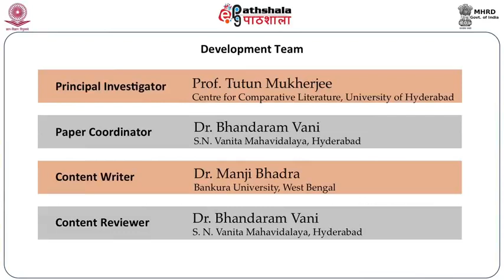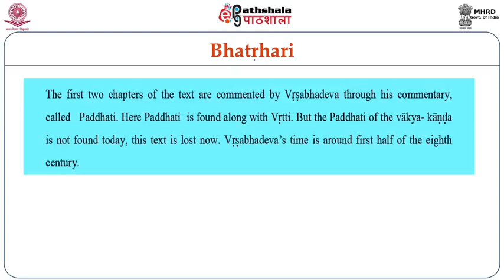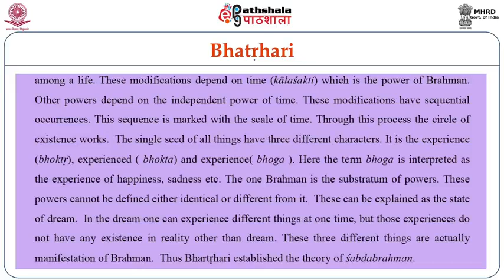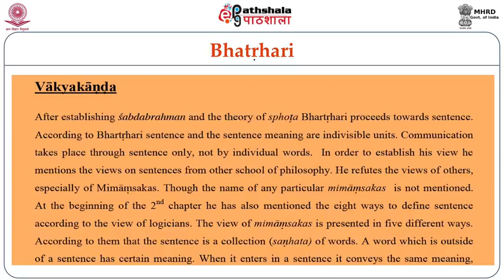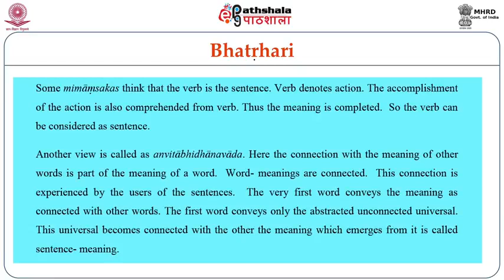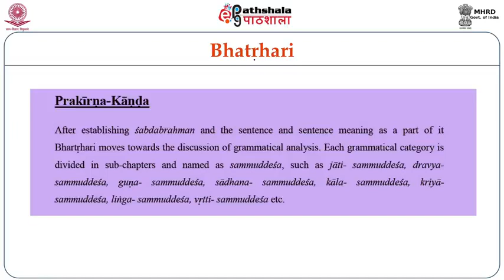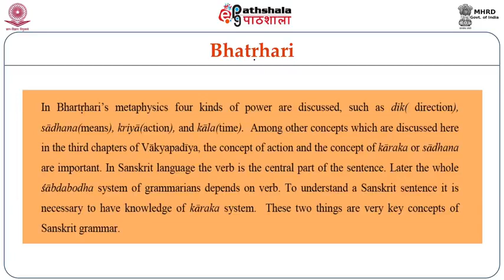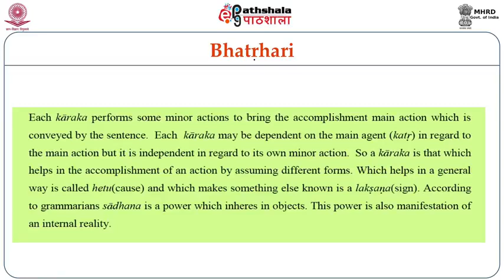Bhartrihari Vakyapadiya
Subject :- English
P-11. Indian Literary Criticism and Theory